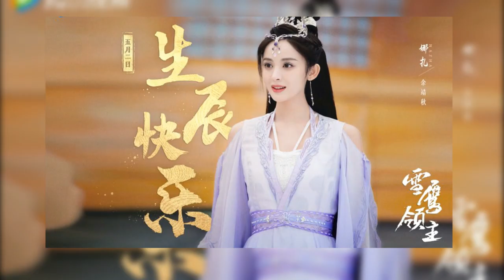💥TOP 13 Best Chinese Drama You Must Watch This June 2023 ll Drama Seri 💥